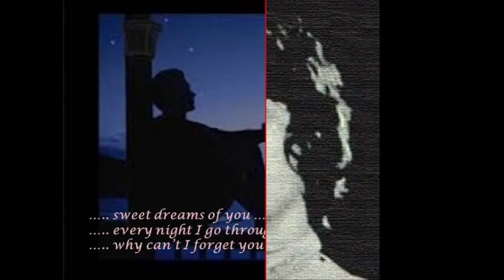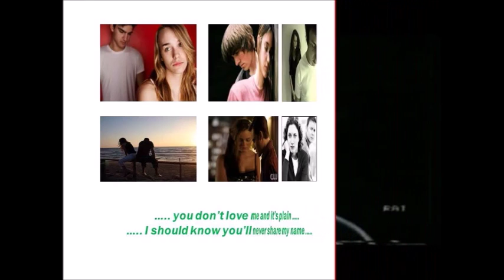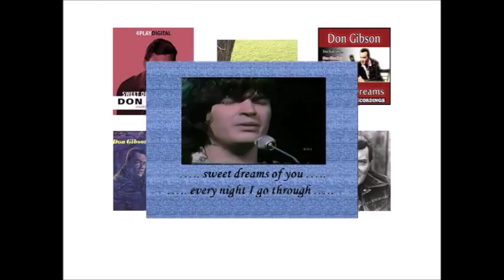Sweet Dreams Don Everly